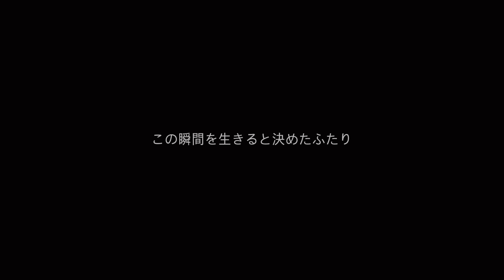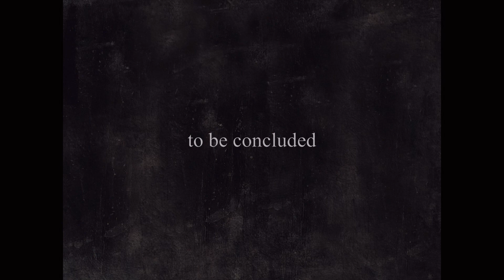微妙な新境地｜映画「別れる決心」感想考察レビュー【オールドボーイ・お嬢さんを経て"大人の映画"のために捨てるべきだったモノ】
「ラブソングに捧げられた恋人たち next chapter」2023年3月15日(水)にYouTubeにて全編"94分"公開。

「ラブソングに捧げられた恋人たち」前作の通常版・DC版・続編特報をセットにしたnext chapterの前に「これさえ見ておけばOK」公開中。

【2023年版】アマゾンプライムビデオで見れるおすすめ映画50選【邦画版】
【2023年版】アマゾンプライムビデオで見れるおすすめ映画50選【洋画版】